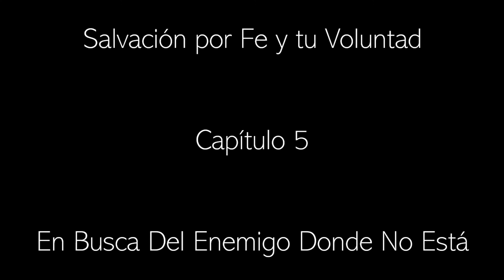Salvación por Fe y tu Voluntad. Capítulo 5. En Busca Del Enemigo Donde No Está